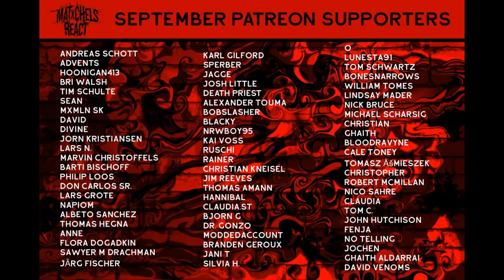Rammstein - Du Riechst So Gut (React/Review)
Our reaction to Rammstein - Du Riechst So Gut (OFFICIAL VIDEO LINKED BELOW)